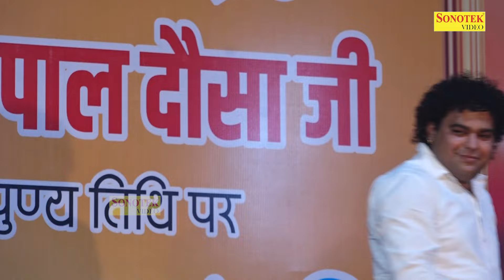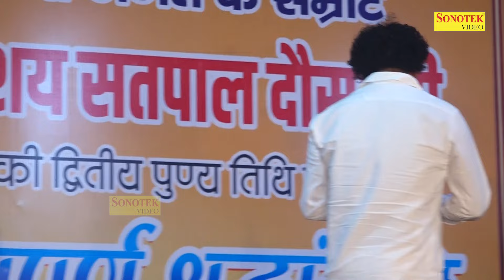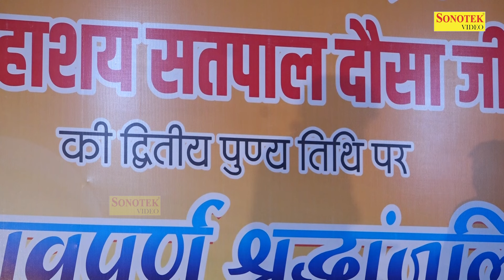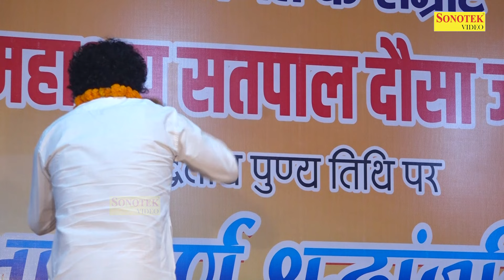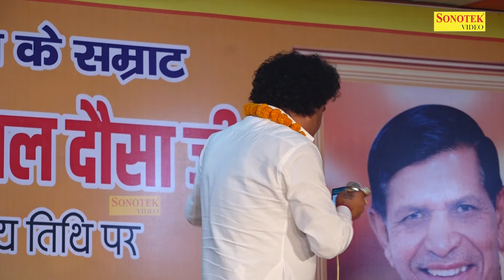रागनी जगत का शेर बबर जिंदगी की जंग_Amit Chaudhary_ Satpal dosa Ji Sradhanjali I Dosa Ragni I Sonotek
Tital :- रागनी जगत का शेर बबर जिंदगी की जंग हार गया
Singer :- Amit Chaudhary
Album :- Dosa Ragni Competition